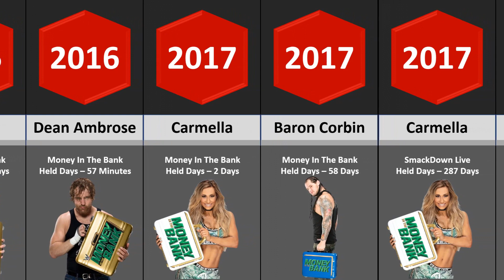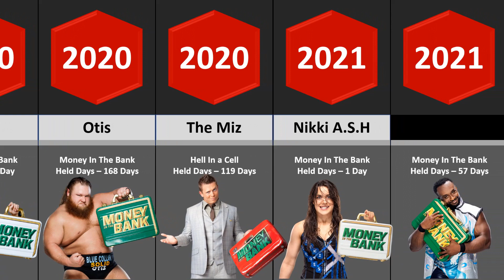Every WWE Money In The Bank Winner (2005-2022)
In this video you will get all time wwe money in the bank winners list from 2005 to 2022. I hope you will like this video.